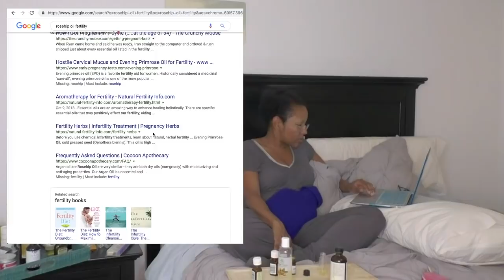IVF Meds and Essential Oils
IVF Meds Day 5 Of 8 And Fertility Enhancing Essential Oils.  I have taken my meds for four nights and am feeling a bit crampy.  I want to use an essential oil remedy before I have to take my fifth round of shots tonight.  I love lavender oil as it is calming.  What else is my little essential oil kit will help my tummy feel better and get me prepared for another round of shots this evening?  Let's see, shall we?

Food, Fitness and Simply Living Fabulously!

Video Schedule:
Conception Vlog (Weekdays)

If you are new to my channel check out this IVF Countdown playlist here:

Simply,
Tanika

Mailing Address:
Tanika McKelvy